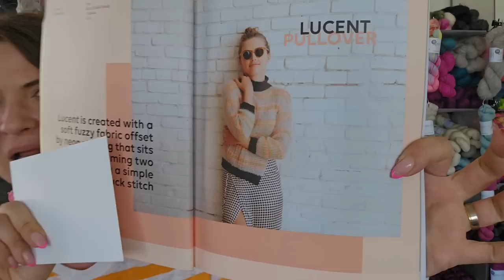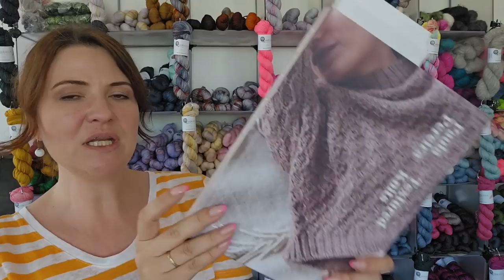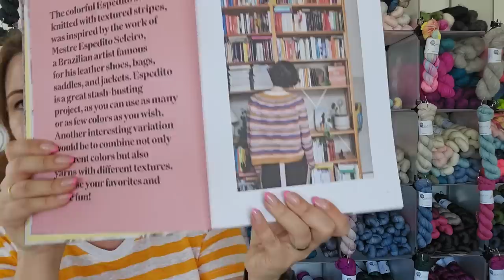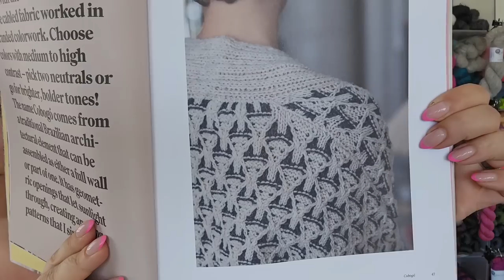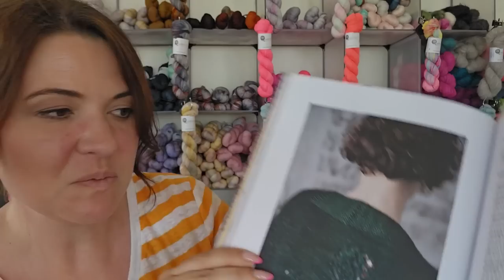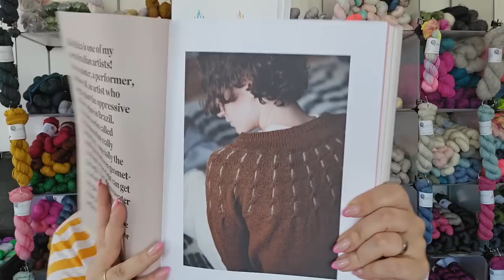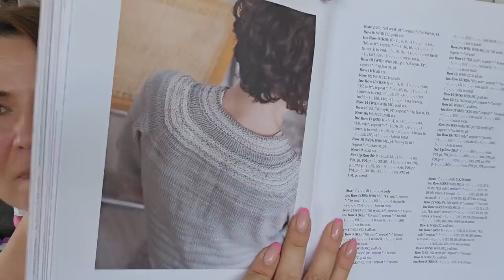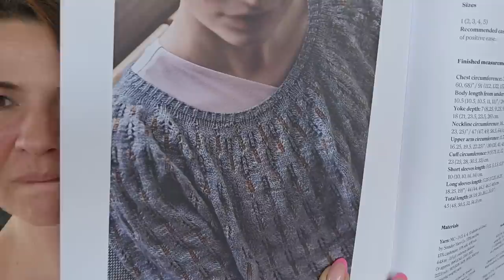Quickstrick Strickpodcast Folge #65 Coral Reef Scarf I Strata Socks I Wollfestival Kassel I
Ihr Lieben,
es tut mir sehr Leid, aber ich hatte am Freitag Probleme beim Schnittprogramm und es hat mir unbemerkt sämtliche Schnitte gelöscht. Deswegen habe ich das Video auf privat gestellt.
Jetzt hat jedoch alles geklappt und ich wünsche euch viel Spass!

Herzlich Willkommen zu meiner extralangen 65ten Folge! Ich zeige euch heute die fertigen Strata Socks sowie den Coral Reef Scarf, den wir im Rahmen unseres Quillowalong gemeinsam mit euch gestrickt haben. Ausserdem gibt es wie gewohnt die Shop News, ich berichte ausführlich vom Wollfestival in Kassel, nehme euch mit in meine Projektplanung und stelle euch das sensationell Schöne Buch "Textured Knits" von Paula Pereira.

FO's

Ich wünsche euch wie immer viel Spass! Keep your needles burning!
Eure Kirstin